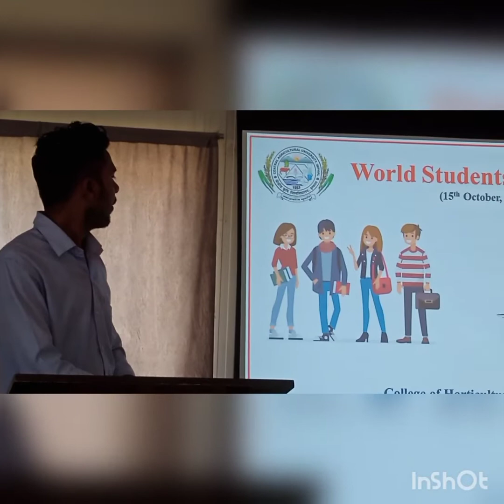"World Students' Day" motivational lecture for students